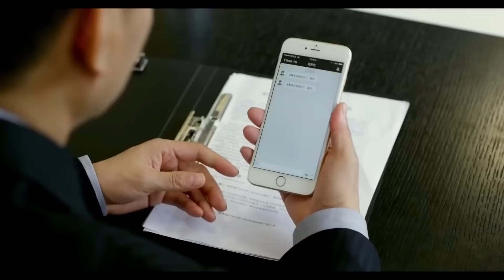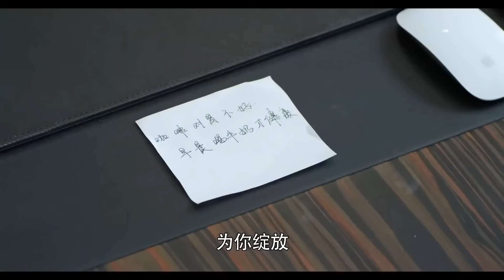【好看家庭伦理剧】暧昧男女 05 | 离异女主播错将富豪当成餐厅主厨，两人假扮情侣打脸虚伪前任，最终假戏真做，收获温暖爱情（《欢乐颂》《亦舞之城》谭凯、秦岚）— 2024最新电视剧